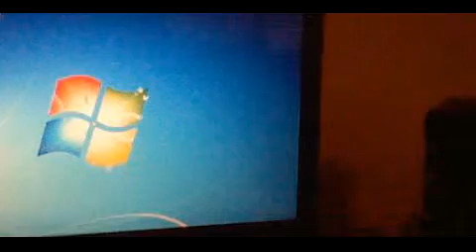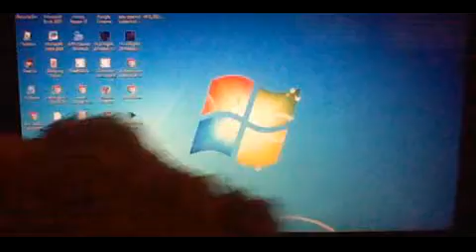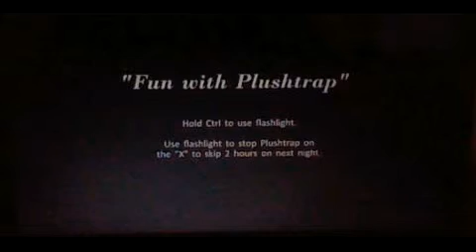[STRONG LANGUAGE] Victor's Tales ep:37 (Halloween Special)